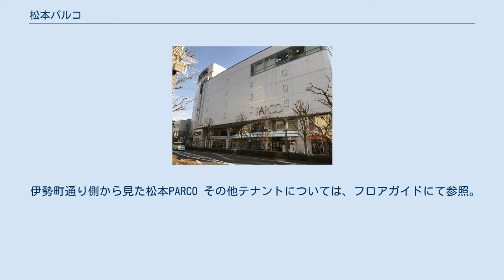松本パルコ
松本PARCO（まつもとパルコ）は、長野県松本市中央にある、株式会社パルコが運営する商業施設（ファッションビル）であり、同社の北信越地方唯一の店舗（PARCO）である。
 トミーヒルフィガーや、4°Cなどの有名ブランドをはじめ、入居しているテナントの種類や対象年齢層は様々であるが、主に若者を中心として賑わいを見せている。
松本の中心街に位置することもあり、競合するイオンモール松本と同様に様々なイベントが行われている。
 同地は元々、「信州ジャスコ松本店」があった場所。
同店が1981年に郊外に移転して以降は、約3年間に渡ってジャスコの倉庫として使用されていた。
 1984年8月23日、「松本PARCO」として開業。
 2014年、開業30周年のイベントが行われ、地元FM局などで話題となった。
 政令指定都市にある他の都心型PARCO店舗に比べ、施設規模・売上規模ともにパルコの中では中規模である。
月により売上高やその前年比に変動があるが、2017年度の年間売上高は72億円、前年比90.8%となっている。
 伊勢町通り側から見た松本PARCO その他テナントについては、フロアガイドにて参照。